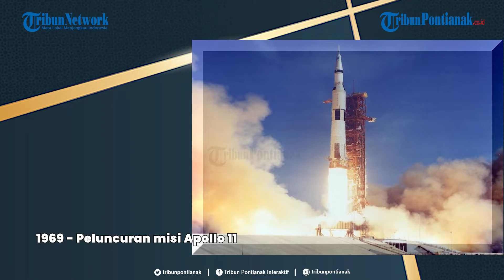®️ 🔴 Uji Coba Nuklir Pertama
"Trinity", percobaan nuklir pertama, dilaksanakan dekat Alamogordo, New Mexico, AS, pada 16 Juli 1945. Berikut rangkuman kilas peristiwa sejarah dari berbagai belahan dunia pada tanggal 16 Juli.

sejarah,
sejarah perang dunia 2,
sejarah indonesia,
belajar sejarah,
cerita sejarah,
dunia sejarah

Judul: Endosymbiosis
Artis: Makana